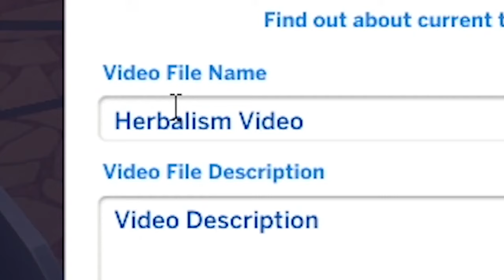GrayStillPlays The Sims 4 but it's only Bab Ross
Bab Ross in GrayStillPlays' The Sims 4 Series.

Upcoming videos :
- Always remember to save often!
- Sims dying
- Florida Man (Part 2)
- Explaining Spleens' anatomy
- Gray building the establishments for The Man Family

P.S : the list above are subject to change in the future (maybe). I dismissed Tim Horton from the list as I was basically done with the Man Family and moving on to another thing more...interesting.